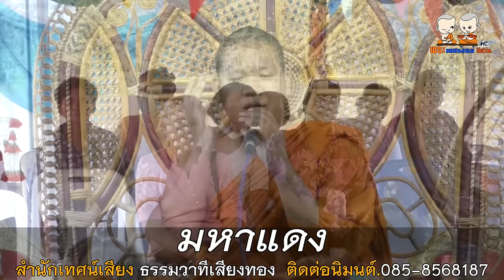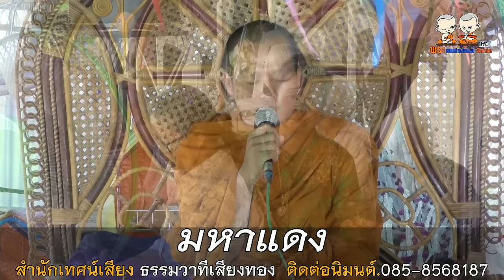มหาแดง (คนลืมตัวงัวลืมตีน) สำนักเทศน์เสียงธรรมวาทีเสียงทอง 085-8568187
⭕️ : เทศน์แหล่เรื่อง มหาแดง (คนลืมตัวงัวลืมตีน)
🙏 : สำนักเทศน์เสียงธรรมวาทีเสียงทอง